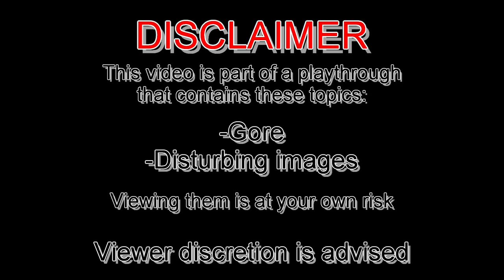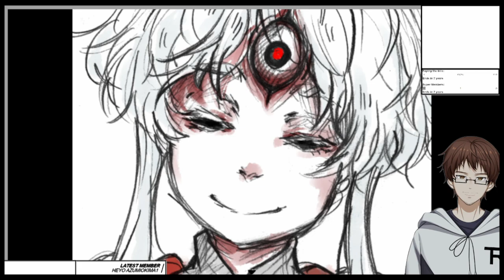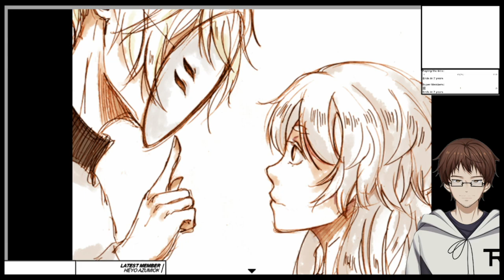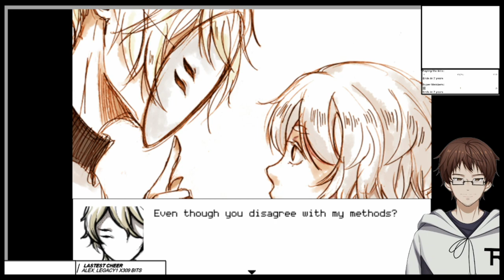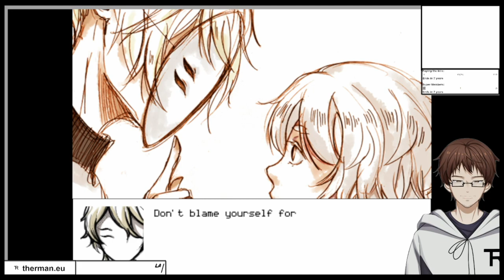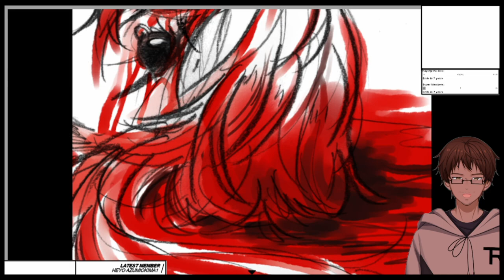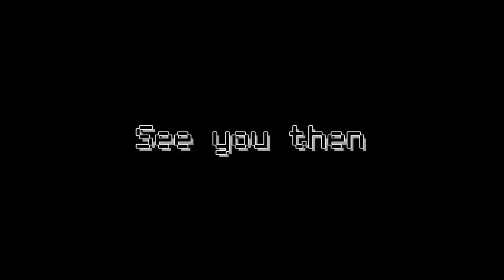MEETING A GOD (while being a god)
The adventures of Charlotte, Roman, and Felix continue.
Will they ever leave the TV world or will they be trapped forever?
This is from the stream "Hello Charlotte Ep1" from October 8th 2022